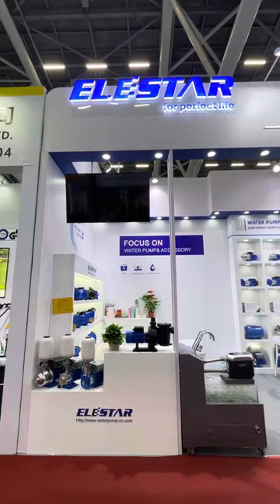pumps reciprocatingpump waterdistribution waterpumps submersible_pump pump watersupply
19+ Years Manufacturer Specialized on Water pumps:
Circulating pump,Intelligent pump,Submersible pump,Deep well pump
Professional international trade sales team
Annual export more than 21 million.A notable addition in the factory is the newly invested electrophoresis machine, an advanced anti-rust treatment for pump bodies. This technology, also known as E-coating, addresses rust prevention concerns for cast iron pump bodies, providing a cost-effective solution compared to alternative materials like brass or stainless steel.

Dedicated to develop and manufacture safe and efficient pump.the factory expanded its facilities to cover an area of 19.52 acres, with construction spanning 14,500 square meters. This includes new workshops, offices, and dormitories. The factory invested in automated assembly lines, vacuum impregnation lines, and precision machining equipment. The total investment amounted to 51 million RMB, emphasizing environmental protection and energy-saving measures.